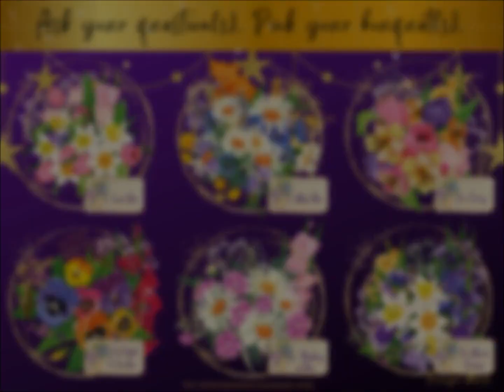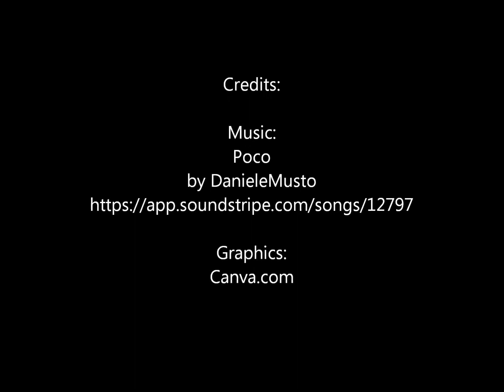Ask the Oracle: Yes or No Pick-A-Card #28 - Bouquets | Quick * Ask Anything * Timeless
Enjoy this timeless pick-a-card reading for you, by you!  Timestamps below.

You decide what the images & characters mean to you.

Exercise your intuition and have fun while doing it.

Timestamps:
0:00 - Yes or No - Intro (Selections)
0:24 - Yes or No - Answer #1
0:49 - Yes or No - Answer #2
1:13 - Yes or No - Answer #3
1:37 - Yes or No - Answer #4
2:01 - Yes or No - Answer #5
2:25 - Yes or No - Answer #6
2:49 - Yes or No - Outro
2:54 - Yes or No - Credits

📚RESOURCES:
If you pull your own oracle cards, you might be interested in a simple journal to capture the essential messages from your tarot oracle spreads.

For one-card oracle readings, try:

My Daily Oracle

For multi-card tarot oracle readings, try:

Ask the Oracle: The Ultimate Tarot-Oracle Card Journal, 2nd Edition | Choose Your Spread: 1-Card, 2-Card, 3-Card

🎞️VIDEO CREDITS:
Music💿:
Poco
by Daniele Musto

Graphics:
Canva.com